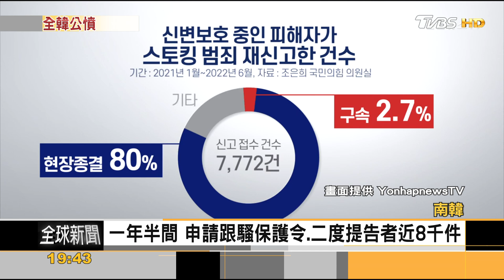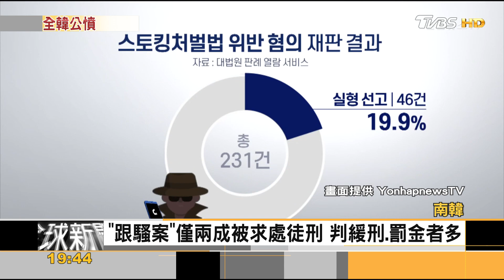凶殺頻傳!南韓「跟騷法」上路一年 量刑太輕惹議｜方念華｜FOCUS全球新聞 20220921